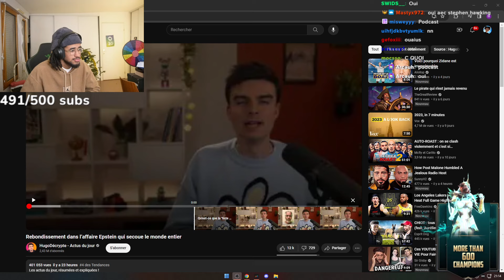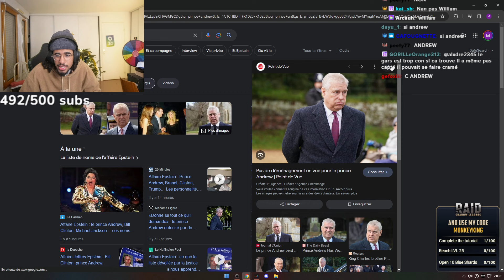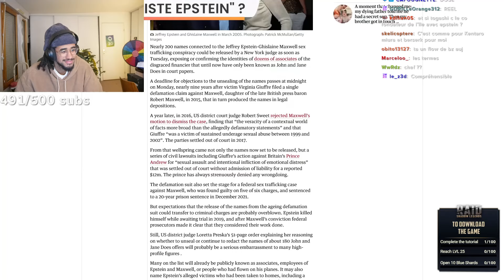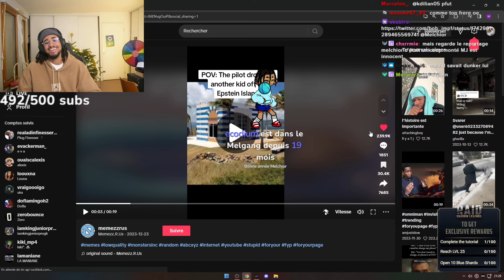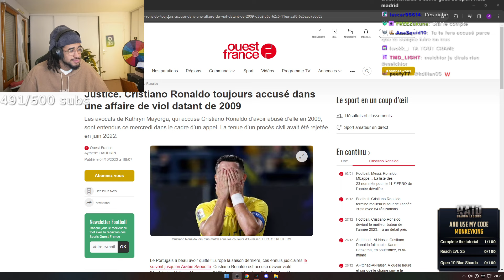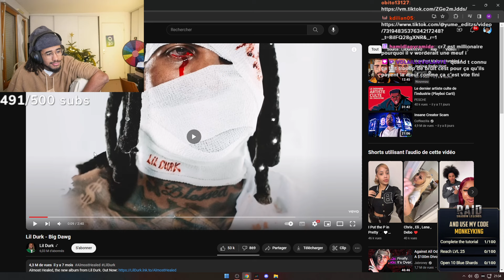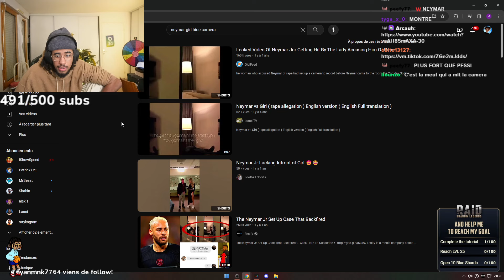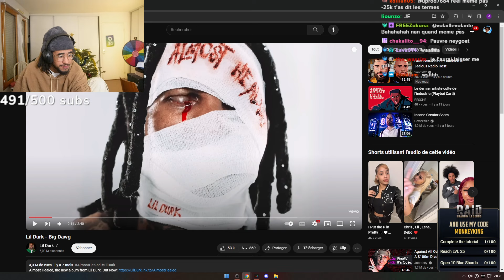Qui est sur la liste d'Epstein ? (L'un des plus grands scandales de tout les temps)